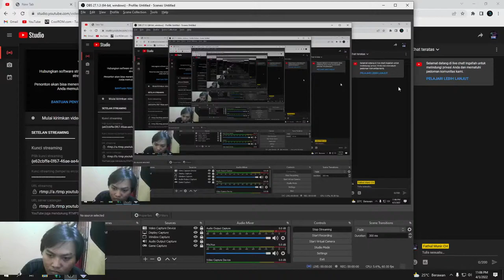SAMPAI SAHUR | GOD OF WAR 2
KITA BERPETUALANG MENCARI KEKUATAN